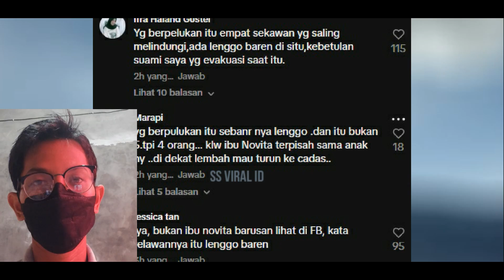ABADI DIMARAPI! Video Terakhir Pasangan Lenggo & Riski, 4 Orang Pendaki Berpelukan Saling Melindungi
Kisah cinta lenggo baren dengan sang kekasih yang bernama riski rahmat hidayat…
Seperti yang kita ketahui telah abadi di marapi..
Ya guys terbaru menurut penelusuran mimin….
Rupa rupanya nih  guys dalam informasi terbaru yang mimin dapatkan yaa.
Nyatanya bukan 5 orang pendaki yang saling melindungi..
Ternyata 4 orang pendaki yang saling melindungi yang merupakan kabar yang benar..
Ya guys mimin mendpatkan kabar ini dari salah satu warganet yang mengaku seperti ini guys…
Ya benar kan ternyata bukan lima melainkan 4 sekawan yang saling melindungi..
Dan kisah cinta antara lenggo baren dengan riski rahmat hidayat guys…